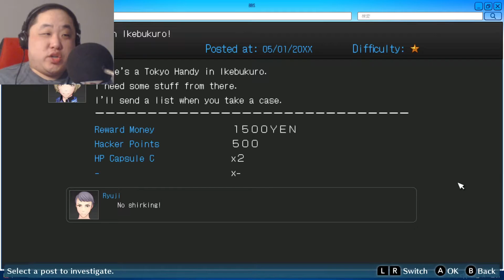Digimon Story Cyber Sleuth: Complete Edition Part 72. Becoming official. (Hard New Game)